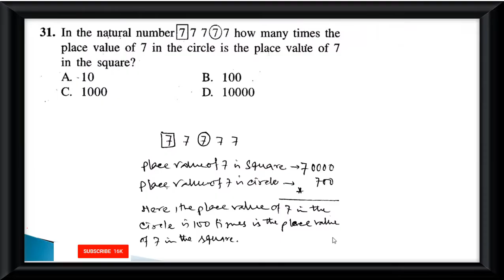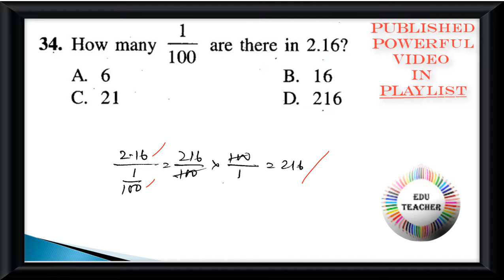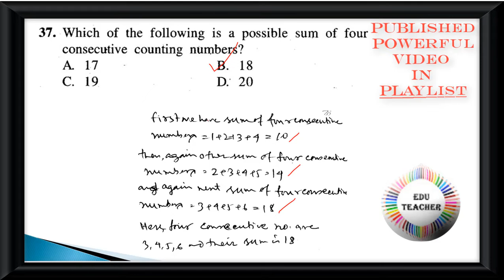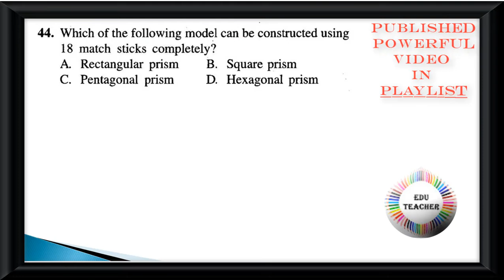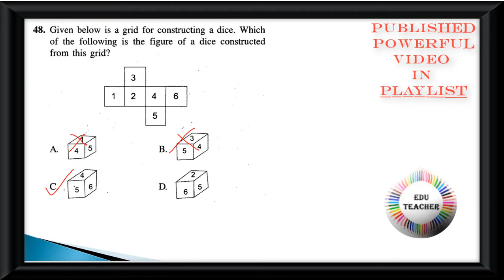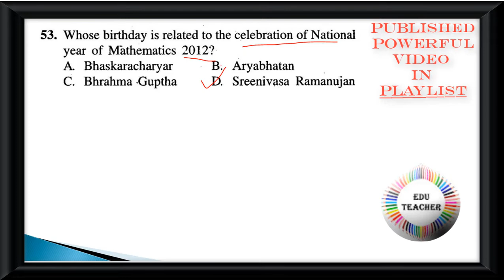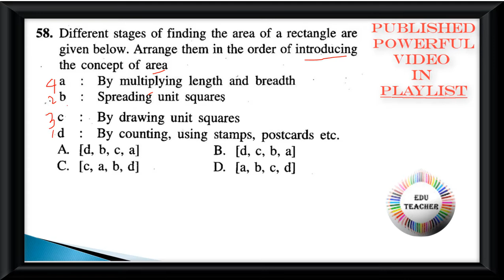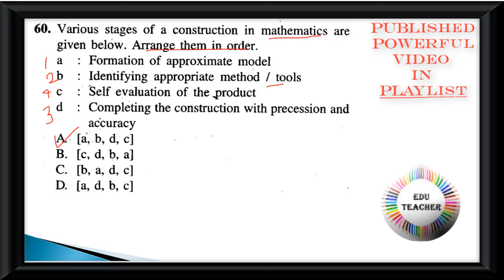Probable TET Mock Test Mathematics গণিত বিষয়ের প্রশ্নোত্তর পর্ব 1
Collection from: R Gupta